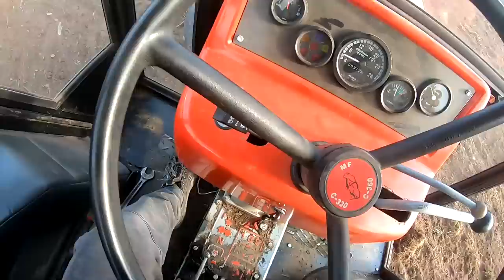Siewy ugoru - Orka Ursus C360 vs 3skiby pełnym ogniem !